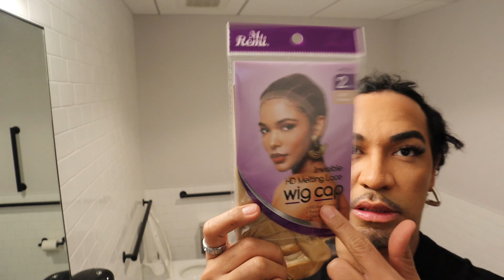VLOGMAS WEEK 2: I GOT MY IG BACK + WORK + GYM + PINK FRIDAY 2 + MUA AAPT + BRUNCH AT FRAME PHL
Hey Kings, Queens & In-betweens! Welcome back to the Kingdom!
HAPPY VLOGMAS!